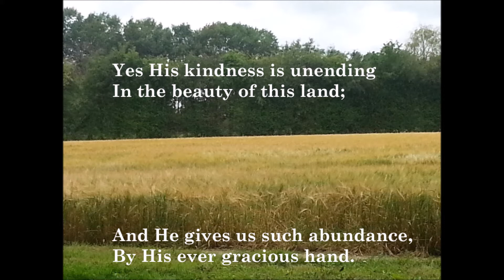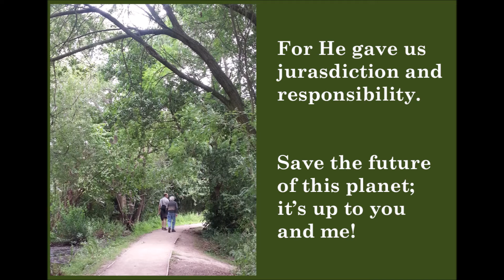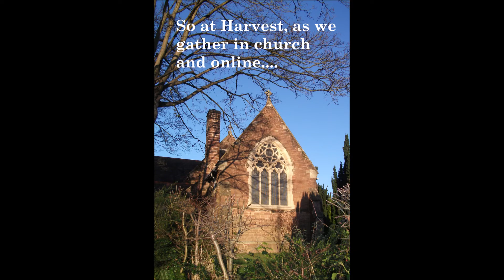Carol sings Faith - Save the planet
‘Save the Planet’ was composed with God’s help on Aug 1st 2020 after a walk in the Warwickshire countryside during which we saw woodland and harvest fields plus a farmer with a combine.    I took a number of photographs which appear in the video.  Global warming is such an important issue that it feels right to add it to a Christian harvest song.

I have used my Crafter acoustic guitar to accompany myself singing ‘Save the Planet’.